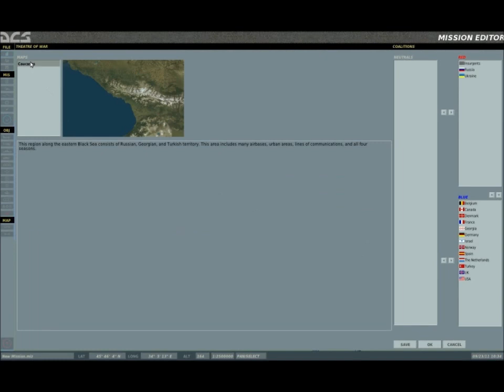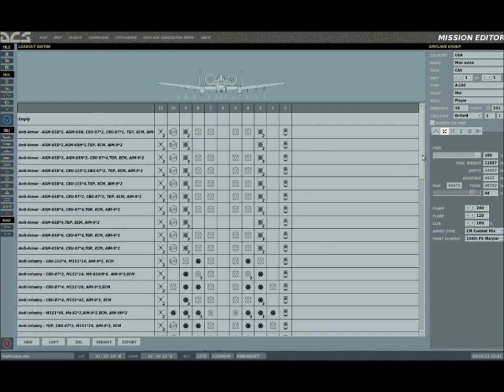DCS: Creer une mission simple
Création d'une mission avec l'editeur de DCS A-10C